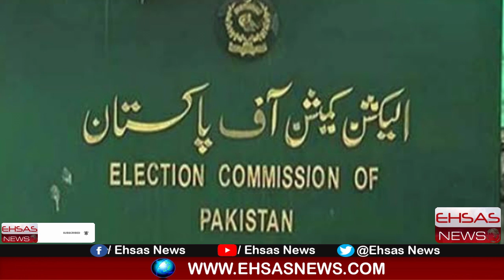Imran Khan Exposed || Election commission Big Announcement || Big shock to PTI|| Ehsas TV